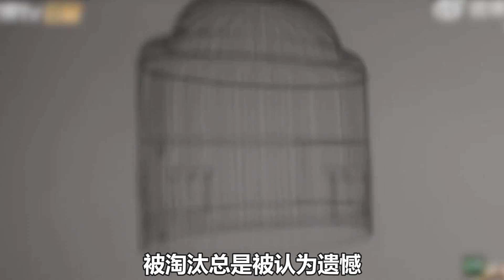《披哥2》“男版王心凌”！黃義達被淘汰！到底是誰的錯？